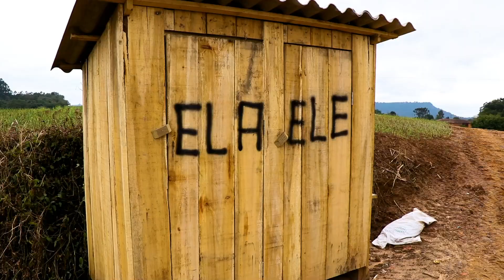Atraso no plantio da cebola e preocupação com a fiscalização trabalhista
PLANTIO DA CEBOLA | Já começou mais uma safra de cebola aqui em Santa Catarina. Além do clima e dos custos de produção, uma grande preocupação dos agricultores é, sem dúvida, se adequar as normas trabalhistas, já que a mão-de-obra vem de fora.